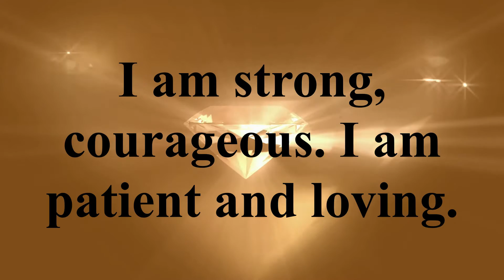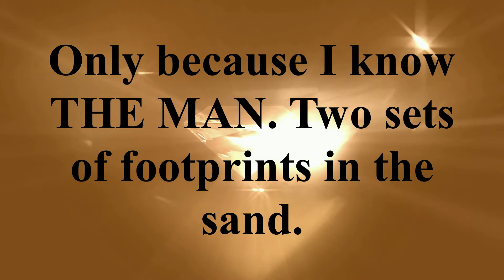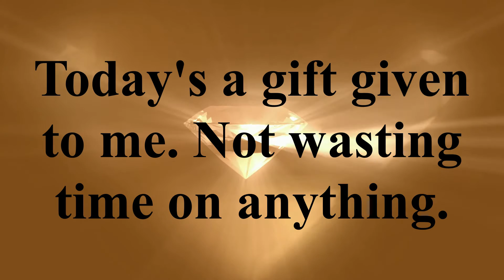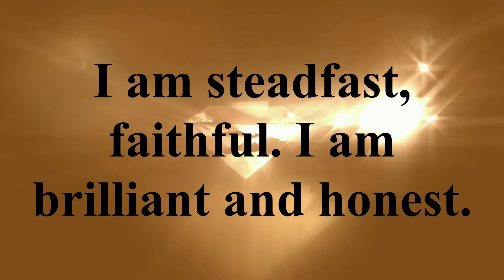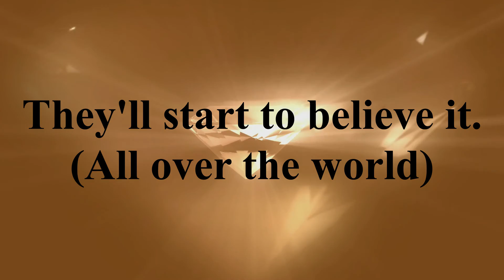Lance Thompson - Pouring Water Over Diamonds(Lyric Video)